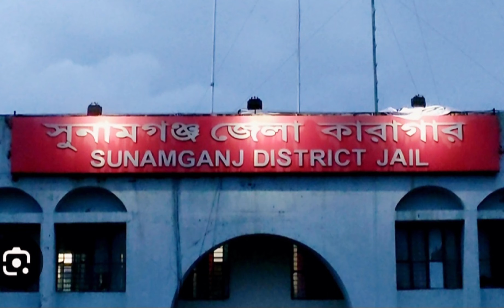মানুষ মারে, আবার কয় ভালোবাসে। বিচিত্র মানুষ! ডাকাত। Interview with the Robber। Desh Bidesh TV।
পৃথিবীতে হরেক রকম পেশা আছে। অনেকে মানুষ  আছে,যারা দিবালোকেই হত্যা করতে পারে মানুষ। তার বুক কাপেঁ না। এরকম একজন মানুষের সাথে দেখা হয়েছিল জেলে। তিনি ডাকাত সরদার। তার সাক্ষাৎকার।